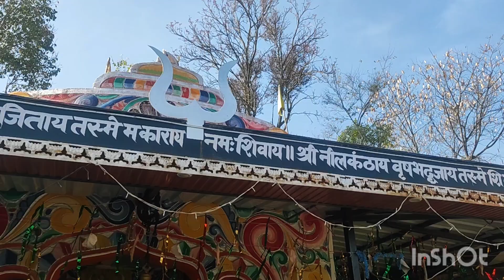Maha Shivaratri celebration // Himachal Pradesh 🙏🙏🥰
Hi
dosto kaise ho ap ,ajj ki is video m maine maha Shivaratri celebration karne vale hai
धन्यवाद 🙏🙏
maha Shivaratri celebration
Himachal Pradesh
shani Mandir lethwin